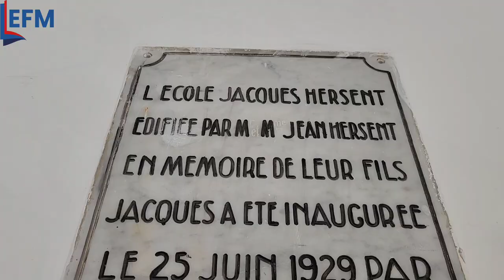Très belle fête de fin d'année scolaire 2022-2023 - l'école François Mauriac EFM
اجواء رائعة في حفل الموسم الدراسي 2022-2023 بالمؤسسة التعليمة الخصوصية بالمحمدية EFM
École François Mauriac EFM - Angle rue Abdelmoumen et rue Mauritanie, derrière l'église Saint Jacques, Mohammedia, Morocco
Inscriptions toujours ouvertes !
Crèche maternelle élémentaire
N'hésitez pas à nous contacter au 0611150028.